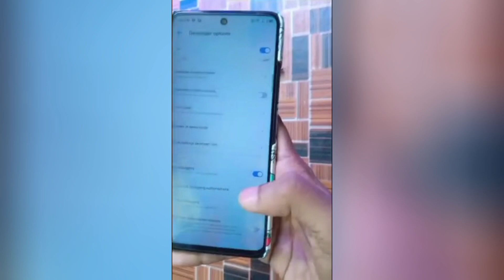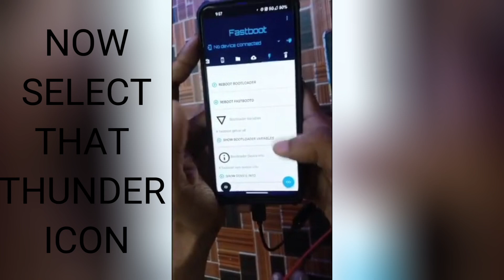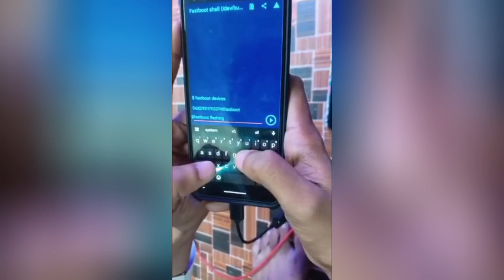How to unlock bootloader of Tecno pova2 || How to unlock bootloader of infinix and tecno devices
It's me evilprince
And in this video
We will unlock the Bootloader of
TECNO POVA2

So please take backup of everything this will wiped out all yours data

so first let's talk about the Requirements

 A. Your phone
B. A secondary device
C. Your charger cable
D. An OTG cable
E. Bugjeager Application

You need 2 phones to unlock bootloader

1st phone is your phone which gone to be unlock

2nd  phone is being used as a pc

on your phone  go to settings - about phone - click on the item  "build number"5-6 times
3.Go back to the settings, scroll to the end and click on the item: System, then - For developers.
4. We are looking for the two options"Factory unlock / oem unlock" item, turn it on. And the item "USB debugging"

Connect your phone to secondary phone with a otg to usb cable

Then on the secondary phone open bugjeager app

You will see a pop up in your main device check the box

In your secondary device there is a thunder types symbol click on it

Then type. Fastboot devices
To check your device is connected or not

5. fastboot flashing unlock
10.  press the volume up button on the phone
11.write
fastboot reboot
This will reboot your phone into the system